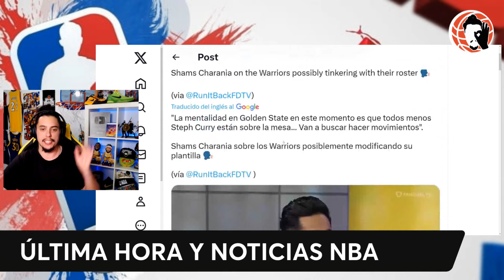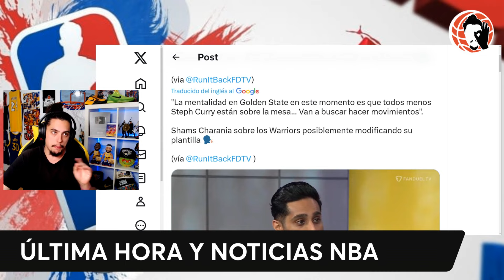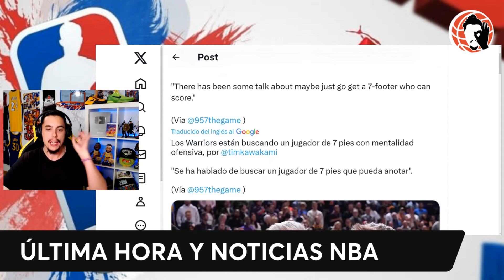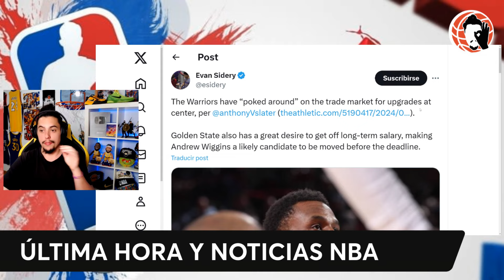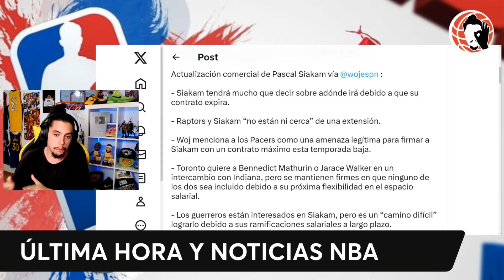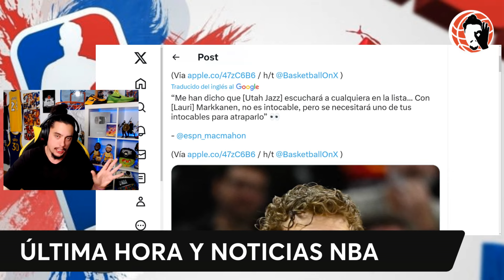🤯 ESTO LO CAMBIA TODO!!! 🚨 SIAKAM, MARKKANEN a WARRIORS!!? 😱 ÚLTIMA HORA MERCADO NBA!!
MERCADO NBA!!!